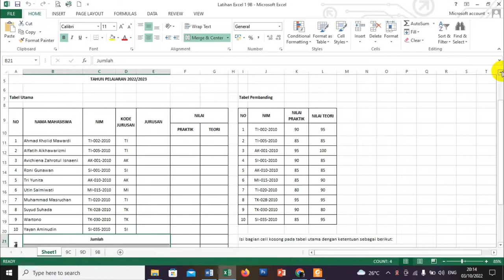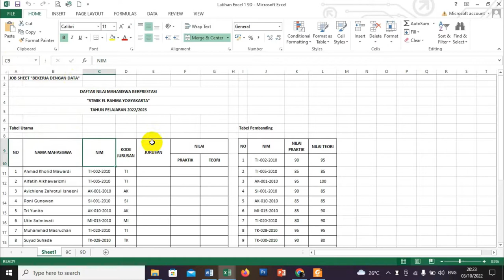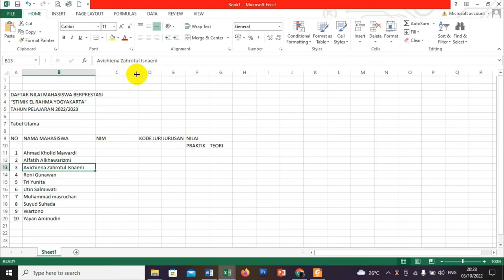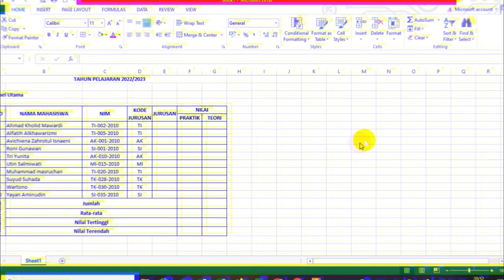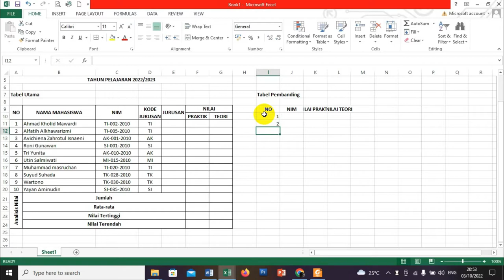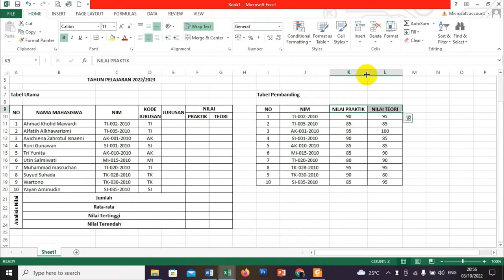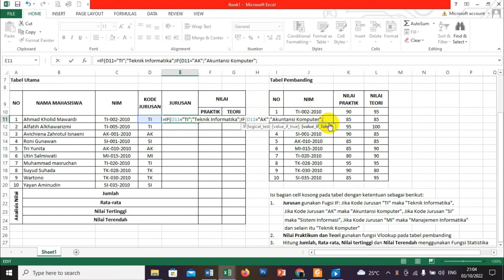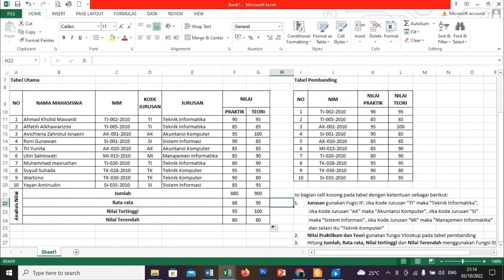Praktik Fungsi IF, Vlookup dan Statistika pada Excel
Materi Pembelajaran Praktikum "Bekerja dengan Data dan Model Komputasi" Kelas 9 SMP Semester 1